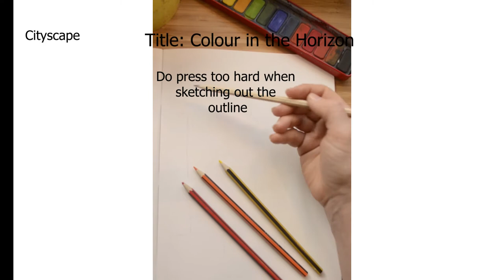Colour Pencil - Lesson 2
Following on from the Water Colour video, Mrs Granger shows you how to create a Cityscape using the same techniques but with Coloured Pencils.

Grab your paper pencil and coloured pencils and have a go!